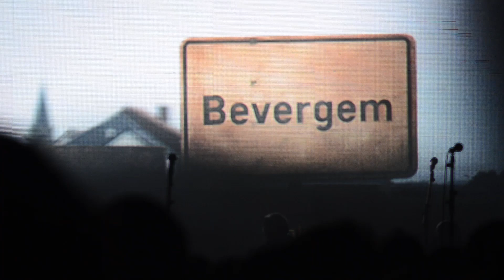Bevergem Live in De Roma!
BEVERGEM LIVE: 28 APRIL - DE ROMA, BORGERHOUT
INFO & TICKETS - 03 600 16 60

A concert down memory lane, soundtrack by Freddy and friends ...
Na de prachtige beelden van de Bevergemse velden, nu ook de muziek, met steengoede klassiekers van Fleetwood Mac, Beck, Evil Superstars, Grace Jones, Supertramp en Cindy Lauper. Met een strakke begeleidingsband kruipen Freddy De Vadder, Claude Delvoye, Martine, Anja, Lorenzo, Elise, Claudine, Gunter Lamoot, Kurt, De Bende Van De Roste en dj Miel het podium op. Goed voor een uniek concert met een al even geschifte cast. Niet te missen!